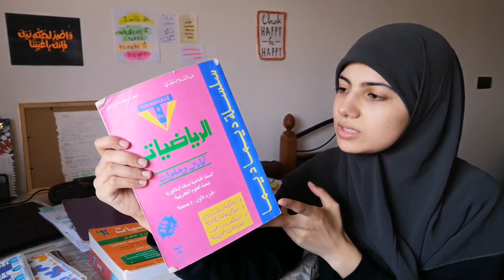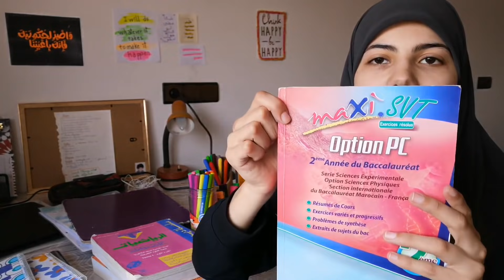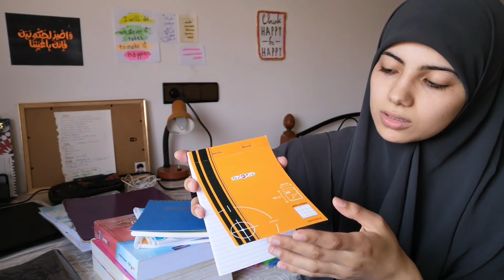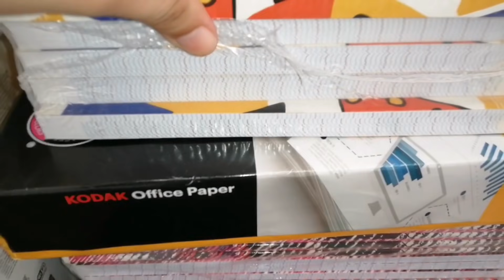مشترياتي المدرسية للعام الدراسي الجديد📚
السلام عليكم ❤️ هاهو فيديو المشتريات لي طلبتوه مني😌 فرجة ممتعة💖
ماتنساوش تدعيو معايا بالتوفيق والسداد 💞